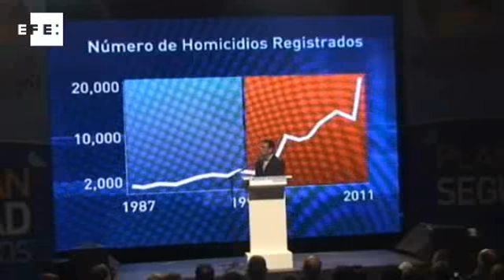Rival de Chávez critica policiais e juízes, e promete fim da violência.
Caracas (Venezuela), 29 mai (EFE), (Imagens: Carola Solé).=. O candidato opositor à Presidência da Venezuela, Henrique Capriles, apresentou nesta terça-feira um plano para dar resposta às altas taxas de criminalidade e violência do país, em pleno apogeu do debate sobre o tema, que se instalou como um dos principais da campanha eleitoral.
A pouco mais de quatro meses para as eleições presidenciais de 7 de outubro, o anúncio do Plano de Segurança para Todos por parte da campanha eleitoral de Capriles ocorre dias após o presidente venezuelano, Hugo Chávez, anunciar uma nova "missão" para solucionar o problema.